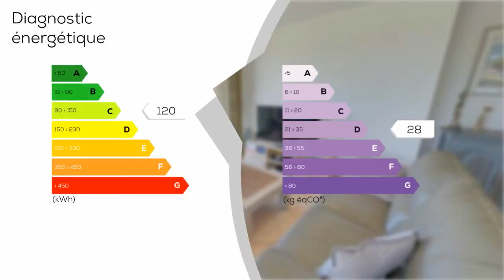A vendre - Villa / Maison - Manosque (04100) - 5 pièces - 185m²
EXCLUSIVEMENT CHEZ SOLVIMO MANOSQUE Cette lumineuse villa se situe dans un quartier sollicité et idéalement proche des commerces et écoles à Manosque. Dans un cadre très agréable, cette maison d'environ 185 m² se trouve sur un terrain de 2214 m² et offre, un vaste séjour, une cuisine ouverte et 4 chambres au total. Le bien ne nécessite d'aucuns travaux car il a été construit en 2005. La vue sur la commune y est exceptionnelle ! Chaufferie, buanderie et autres rangements y sont présents. Venez vite la visiter !